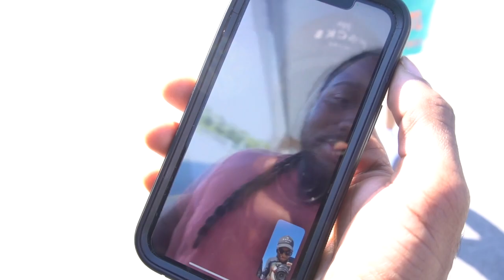P.Rico At Football Game For Gary Steelers In Gary Indiana Vlog